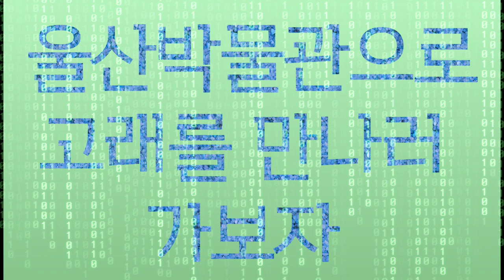울산 박물관 Ulsan Museum View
울산여행 가보자고 울산박물관 반구대 암각화 미디어아트 | 미디어 074

오늘은 [울산박물관 고래 미디어아트] 입니다.
박물관 투어를 좋아하는 인프피에요.
울산 반구천의 암각화 미디어아트 입니다.
태양이 떠오르는 도시, 고래가 뛰놀았던
울산을 방문해보세요!!
Visit Rising City Ulsan in South Korea.